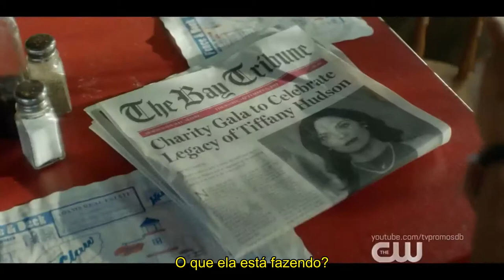NANCY DREW | PROMO S01XE05 "THE CASE OF THE WAYWARD SPIRIT" - LEGENDADA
Série: Nancy Drew
Emissora: CW
Temporadas: 1
Sinopse: A nova versão de Nancy Drew se concentra na detetive de 18 anos durante o verão, após sua formatura no ensino médio. Embora Nancy planeje deixar sua cidade natal para se aventurar na faculdade, uma tragédia familiar a mantém em casa por mais um ano, e ela se vê presa em uma "investigação fantasmagórica de assassinato" que a leva a descobrir segredos obscuros ao longo do caminho.